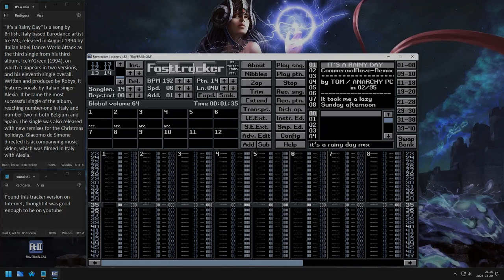Its a rainy day - Rave Remix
Found this FastTracker version on Internet, thought it was good enough to be on YouTube.